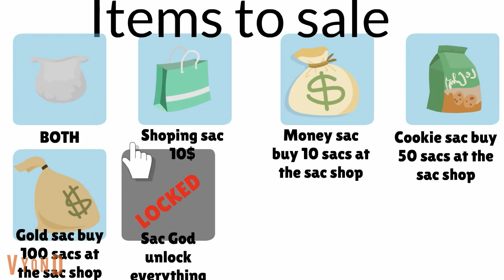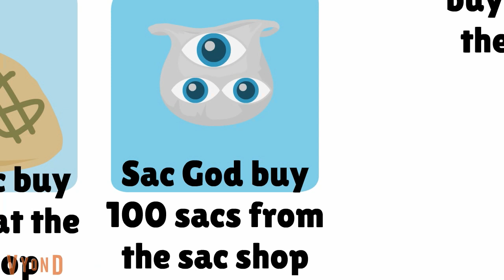Angry eric gamer plays the sac shop simulator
Angry eric gamer goes to the sac shop to get the rare sac shop simulator game but he didn't expect it to be cursed